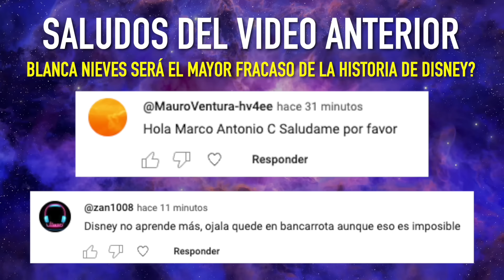RUSIA ADVIERTE que la TERCERA GUERRA MUNDIAL será en ESTADOS UNIDOS